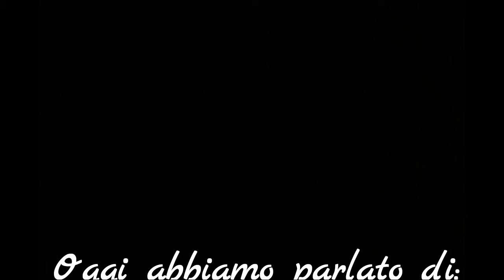179 Lisa Kleypas Una calda estate in Texas Serie Travis 3